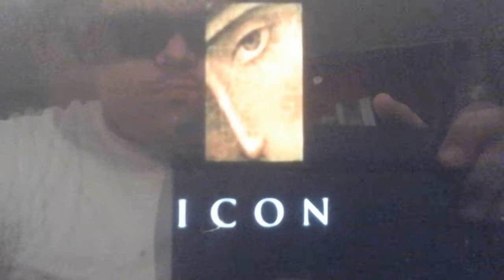Icon Films - Destination Films - Gullance Pictures Logo 1999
Taken From Thomas And The Magic Railroad Directors Cut 1999